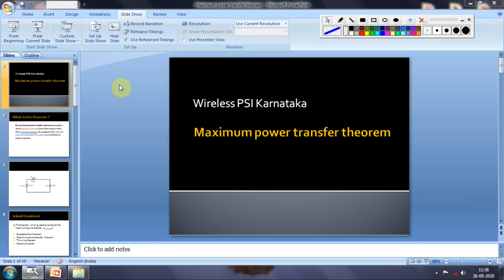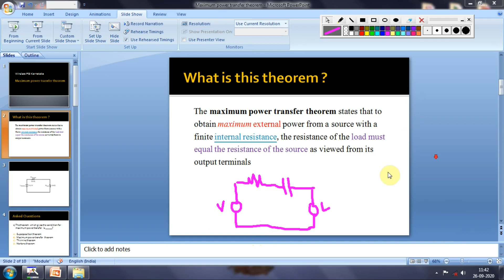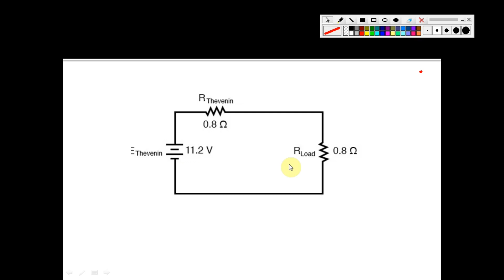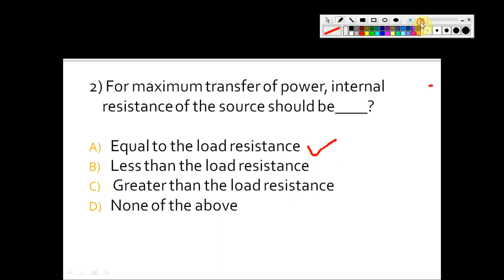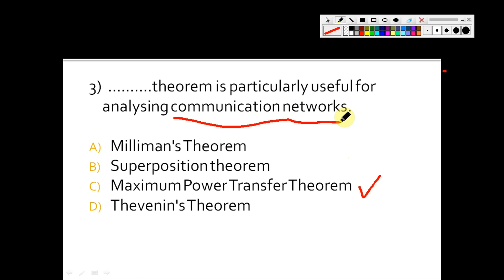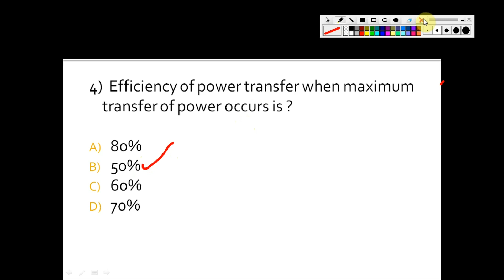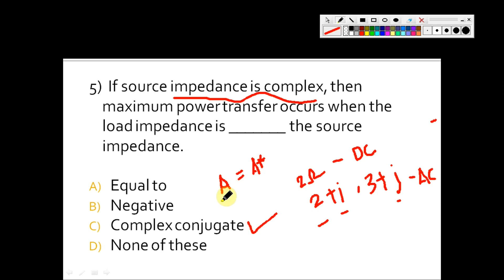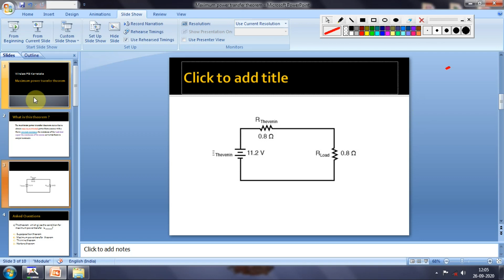Wireless psi 2020 / electronics syllabus for wireless psi/maximum power transfer theorem for psi/psi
HERE we will discuss about wireless psi Karnataka 2020. electronic syllabus about wireless psi Karnataka . wireless psi is having about 50 marks from electronics syllabus and it it good to prepare for wireless psi .

please

?sub_confirmation=1